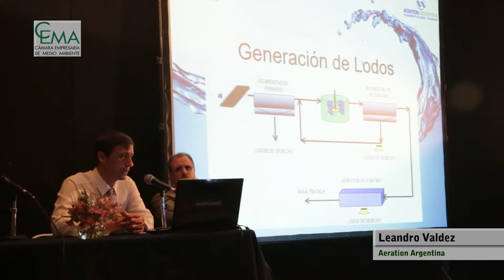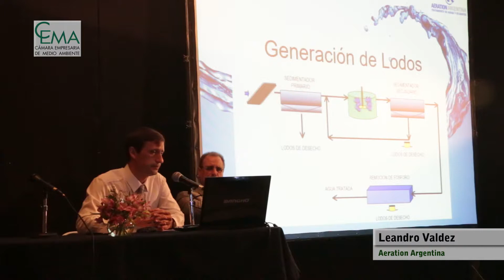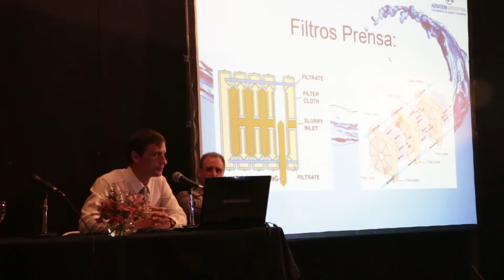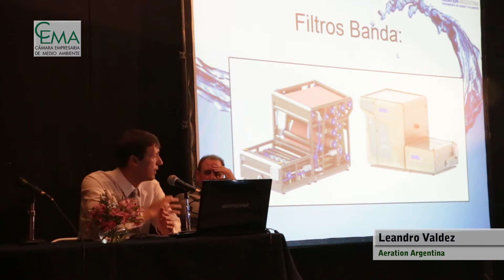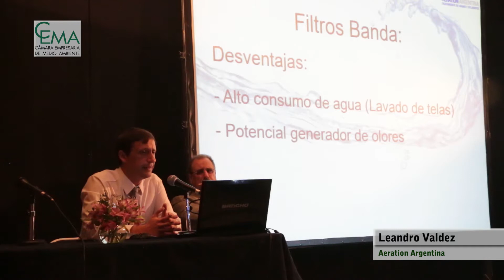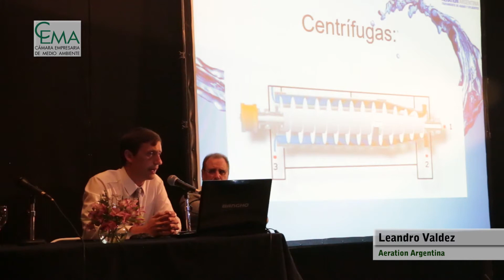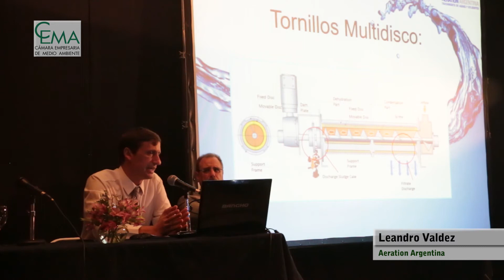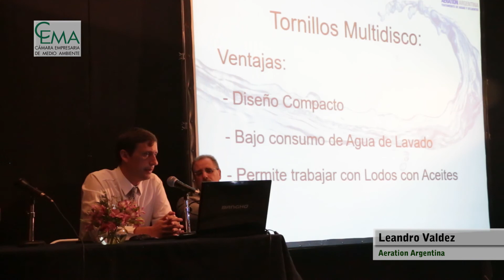Leandro Valdez – Aeration Argentina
Tecnologías y servicios para el tratamiento de residuos
Valorización de efluentes.